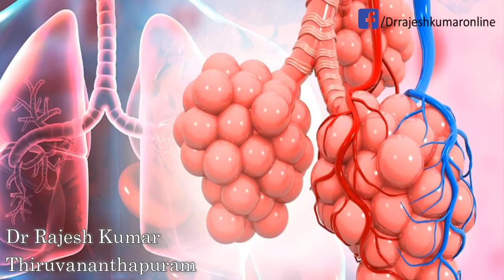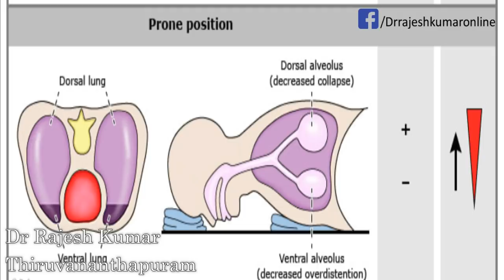കോവിഡ് രോഗിക്ക് പെട്ടെന്ന് ശ്വാസം മുട്ടൽ ഉണ്ടായാൽ ഉടൻ ചെയ്യേണ്ട ജീവൻ രക്ഷാമാർഗ്ഗം. ബോധവൽക്കരിക്കുക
ഇപ്പോൾ കോവിഡ് രോഗം ബാധിക്കുന്നവരെ വീടുകളിൽ തന്നെ ഐസൊലേഷനിൽ തുടരാനാണ് നിർദ്ദേശം. വീടുകളിൽ വച്ച് പെട്ടെന്ന് രക്തത്തിലെ ഓക്‌സിജൻ കുറഞ്ഞു ശ്വാസം മുട്ടൽ, കിതപ്പ്, തളർച്ച, അബോധാവസ്ഥ ഉണ്ടായാൽ ഉടൻ വീട്ടിൽ വച്ച് തന്നെ ചെയ്യേണ്ട ജീവൻ രക്ഷാ മാർഗ്ഗമെന്ത് ?
0:00 കോവിഡിന്റെ അപകടം
1:51 ജീവൻ രക്ഷാ മാർഗ്ഗമെന്ത് ?
3:30 പ്രോണ്‍വെന്റിലേഷന്‍ എന്നാല്‍ എന്ത്?
6:00 ശ്വാസകോശത്തിന്റെ കപ്പാസിറ്റി എങ്ങനെ നിലനിര്‍ത്താം?

വിശദമായി അറിയുക. രോഗിയെ ആശുപത്രിയിലേക്ക് എത്തിയ്ക്കുന്നതിന് മുൻപ് ഈ മാർഗ്ഗം സ്വീകരിച്ചാൽ അവർക്ക് ഉണ്ടാകുന്ന ഗുരുതര ആരോഗ്യ പ്രശ്നം ഒഴിവാക്കാം.. ഈ ഇൻഫർമേഷൻ പരമാവധി ഷെയർ ചെയ്തു എല്ലാവരെയും ബോധവൽക്കരിക്കുക...